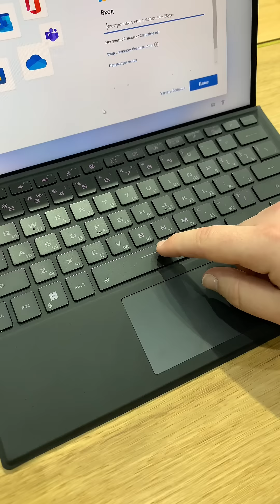İlk gaming planşet ASUS ROG FLOW Z13 GZ301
İlk gaming planşet🤩 2022 ci-ilin ən yeni ASUS ROG FLOW Z13 GZ301 modelinin qutu açılışı😍

AzTech 1998-ci ildən İT bazarında fəaliyyət göstərir, Azərbaycanda ASUS, LENOVO və MSI brendlərinin rəsmi distribütorudur. Şirkətin Bakıda ASUS Brand Srore mağazası mövcuddur. Şirkətimiz kompüterlər, kompüter hissələri, kompüter və oyun aksessuarları və noutbukların satışı üzrə ixtisaslaşıb.
Aztech şirkətinin digərlərindən əsas fərqi satdığı məhsulların distributorunun özü olmasıdır. Bu müştərilərimizə uyğun qiymətə orijinal məhsullar almaq üçün böyük fürsətlər yaradır.